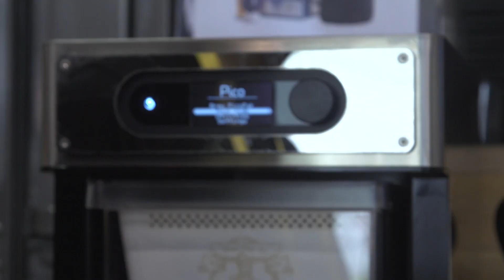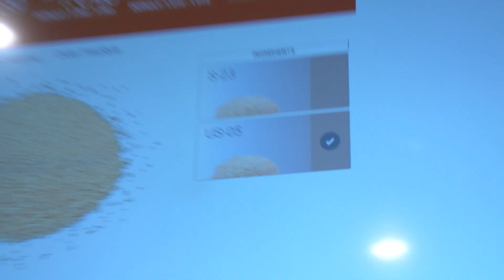Meet the Picobrew Home Beer Brewing Machine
We check out the Picobrew system, a home beer brewing machine that lets you make 5 liter batches of beer in your own kitchen with an automated brewing system. We chat with Picobrew's co-founder about the process of home brewing and how users can make their own beer recipes.

Shot by Joey Fameli and edited by Norman Chan